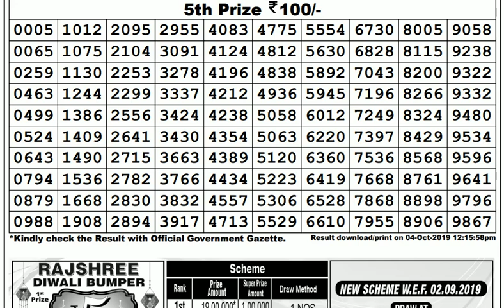Lottery Live I Lottery Results I Sombad Lottery 11.55am 04.00pm 08.00pm gdn